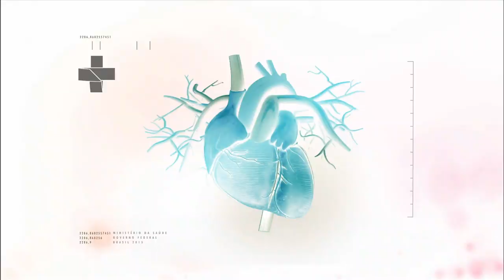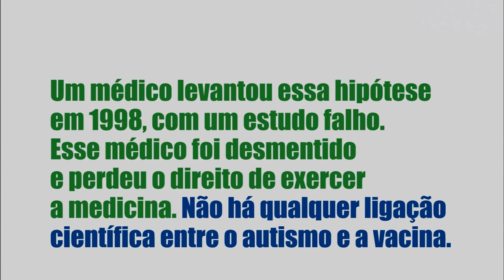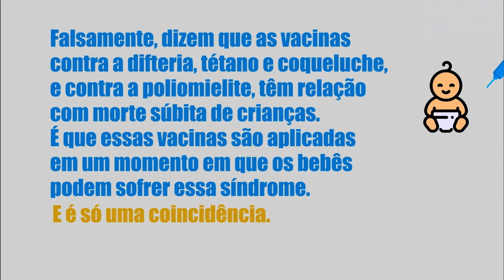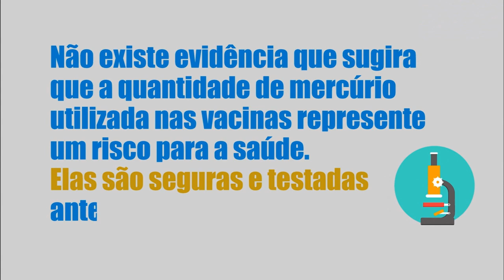BOLETIM DA SAÚDE - 30 DE AGOSTO DE 2019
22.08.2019 - No Boletim da Saúde desta semana a reportagem é sobre os mitos que circulam Brasil afora acerca das vacinas. O número de pessoas vacinadas tem caído, as dúvidas aumentaram e vemos o retorno de doença antes eliminadas do território brasileiro.